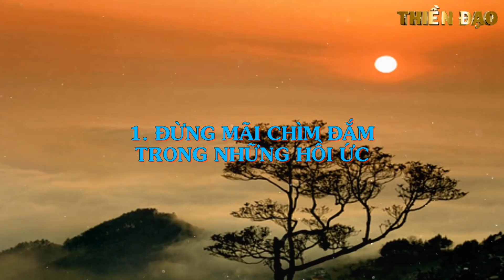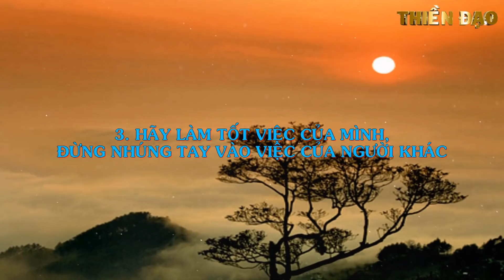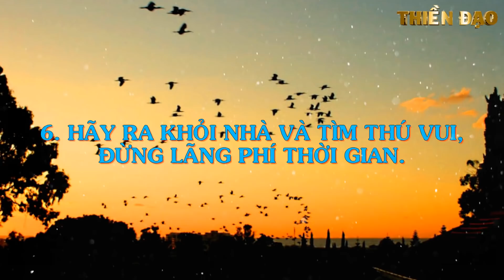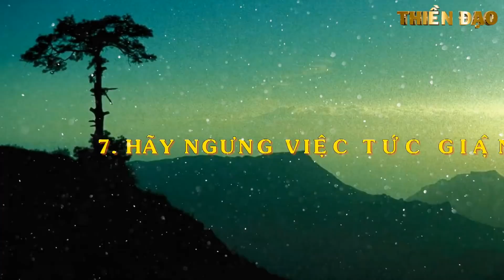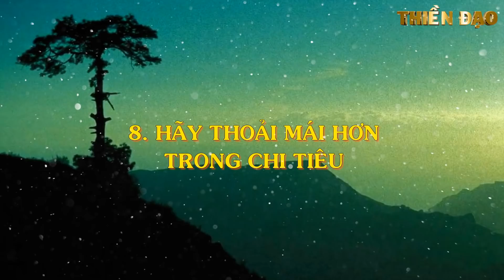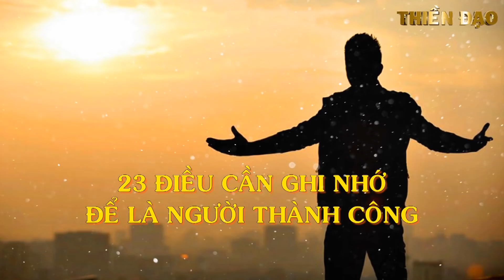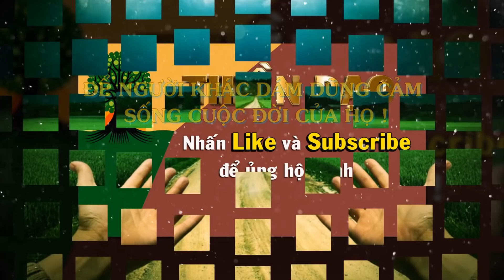NGƯỜI TRÊN 40 TUỔI THÌ ĐÃ NÊN CHẤM DỨT 8 ĐIỀU NÀY - Thiền Đạo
NGƯỜI TRÊN 40 TUỔI THÌ ĐÃ NÊN CHẤM DỨT 8 ĐIỀU NÀY.